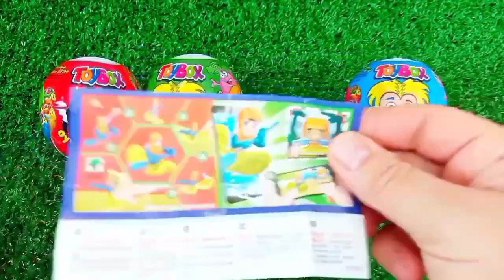Satisfying, Candy Unboxing video, Asmr Lollipops and Sweets ASMR Opening - Yummy Rainbow Lollipop